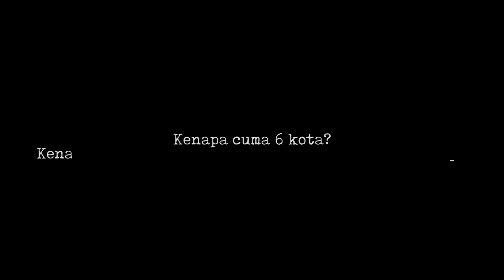[LIPUTAN EKSKLUSIF!!!] @Dewa19 TOUR : 20 TAHUN "BINTANG LIMA"